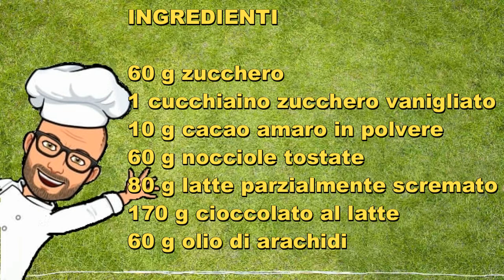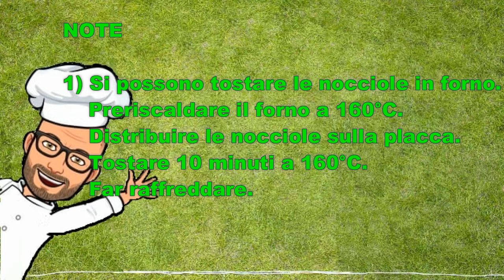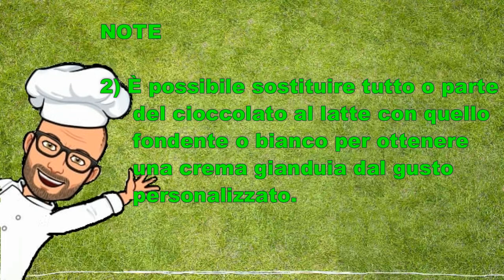Crema gianduia Bimby Tm6 Tm5 Tm31 Tm21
La crema gianduia Bimby è facile e veloce da preparare e ci permette di ottenere una crema di nocciole spalmabile senza conservanti.
Il gusto della crema è dato soprattutto dalle nocciole, quindi è importante sceglierle di buona qualità.
Sostituendo il cioccolato al latte presente nella ricetta con cioccolato fondente o cioccolato bianco, sarà possibile preparare una crema spalmabile al gusto che più si preferisce.
La ricetta che vi propongo è una ricatte originale Bimby per Tm6 Tm5 Tm31 Tm21 Thermomix.